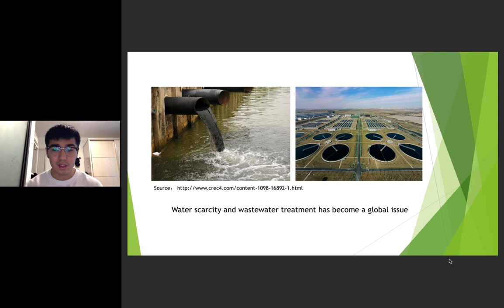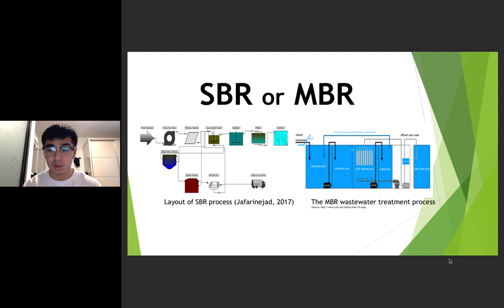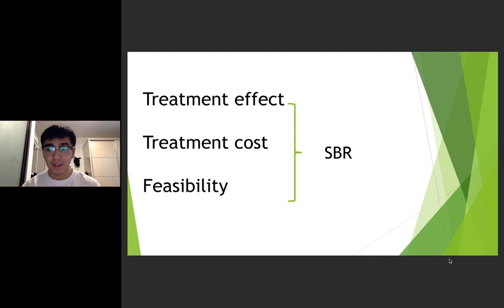GSOE 9011 Video Pitch (Haoran Liu Z5143951)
Team Number 43
the topic is Which kind of technologies have better efficiency in sewage treatment in Shanghai? SBR or MBR?